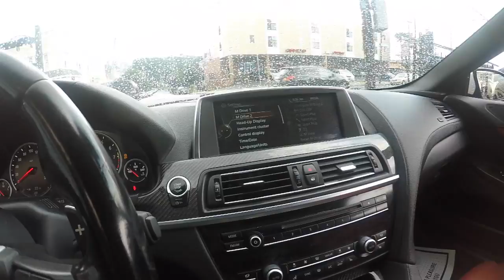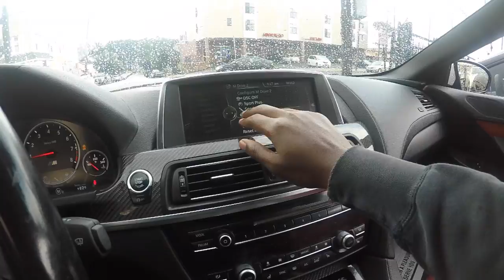BMW M6 Vs Maserati Grand Turismo Rev Off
KillSquadd What We Have Here Is Two Big Body V8s And We Decided That We Wanted To Do The ULTIMATE TEST!!! A REV OFF!
We Didn't Go as Crazy BUT Which One You Think Sound Better And Let US Know Who Won!!!